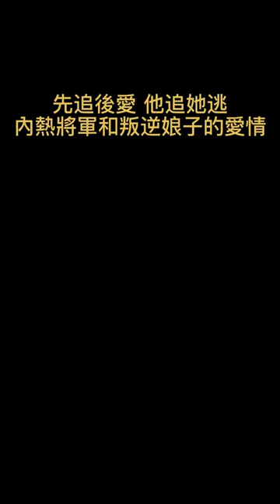先追後愛，真香上癮！內熱俊俏將軍和叛逆可愛娘子的愛情喜劇~星汉灿烂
【星漢燦爛·月升滄海】這套劇好看！盤他！